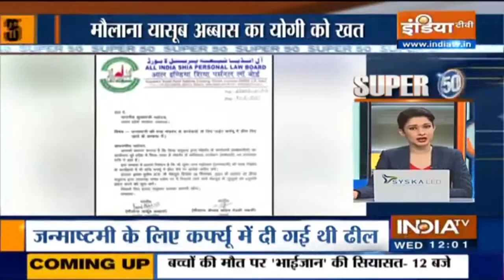Rain Affects Normal Life In Delhi; Waterlogging In Many Areas Of National Capital| Top Developments